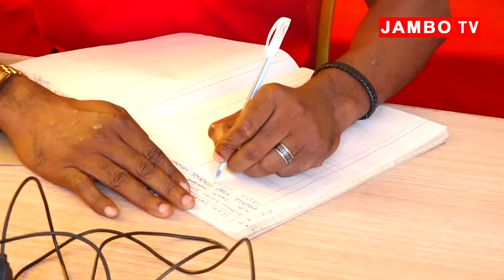AFISA HABARI WA CHADEMA KANDA YA PWANI AUNGANA NA LISSU SUALA LA RUSHWA KUTAPAKAA NDANI YA CHAMA...